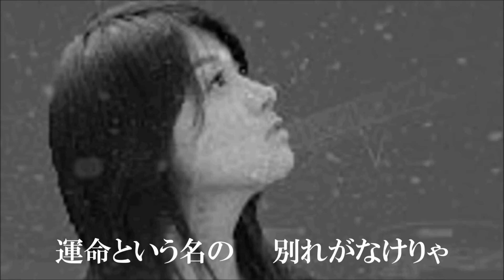ひとりの札幌（歌・三条 正人）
歌謡曲～三条 正人の隠れた名曲です